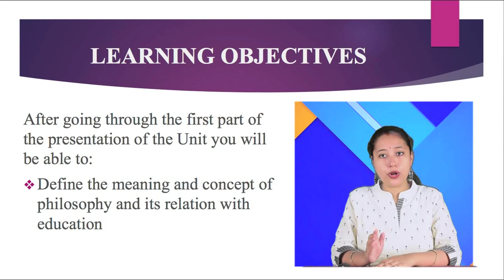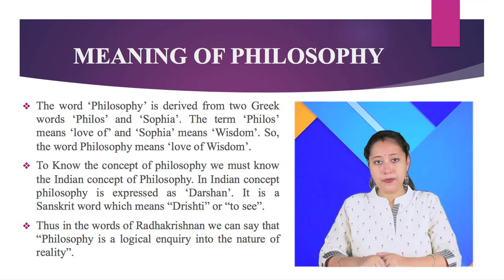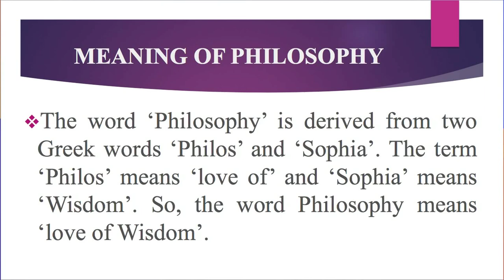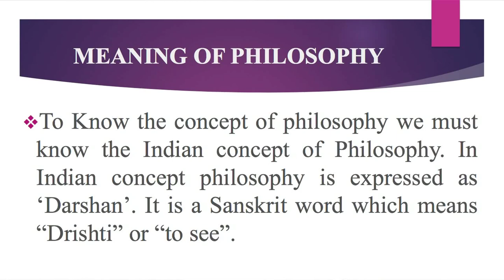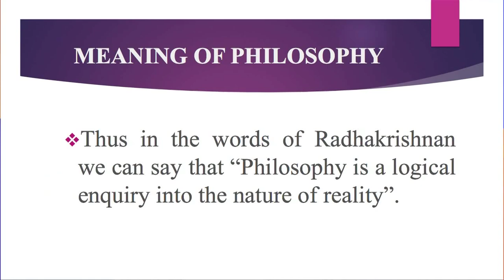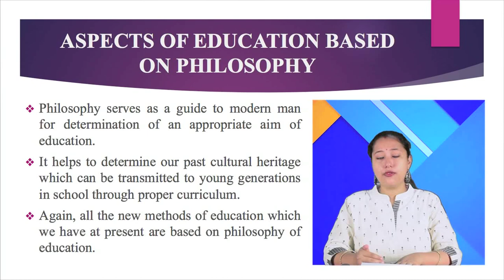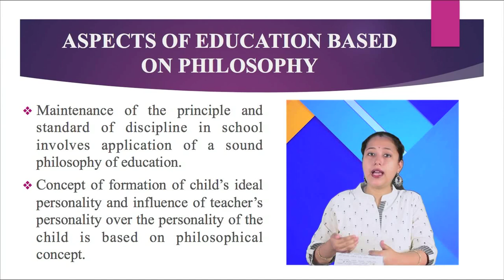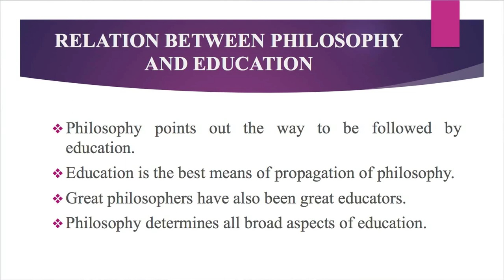Course-1: Principles and Theories of Education_Unit 8: Idealism as a School of Philosophy (Part-1)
Presented by: Dr. Indrani Kalita, Assistant Professor (Education), Surya Kumar Bhuyan School of Social Sciences, KKHSOU